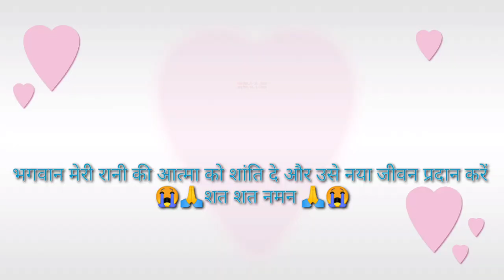March 19, 2022